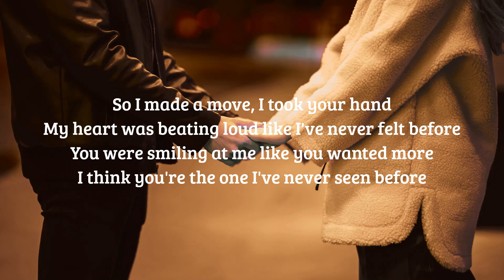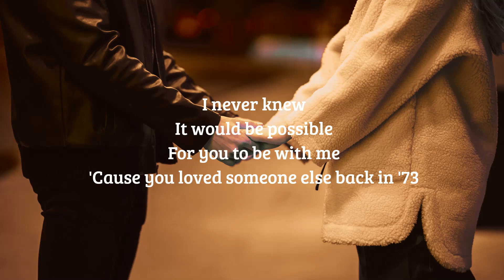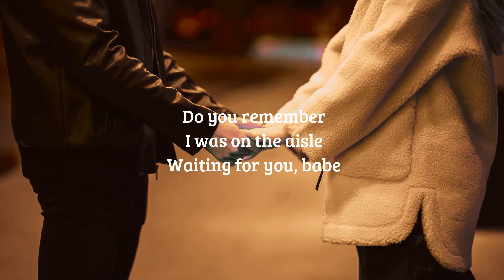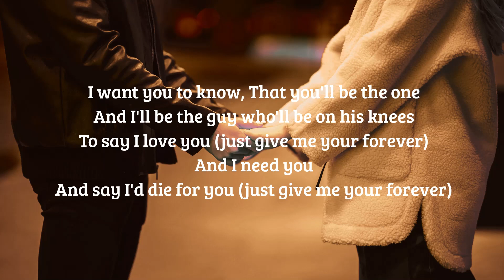Zack Tabudlo - 'Give Me Your' Forever (Lyric Video)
Hollywood songs
Songs hollywood
Hit songs
Superhit songs
Songs
Music video
Lyrics video
Lyrics songs
Zack Tabudlo - 'Give Me Your' Forever (Lyric Video) Hollywood songs 2022
Zack Tabudlo - 'Give Me Your' Forever (Lyric Video) Hollywood songs
Zack Tabudlo - 'Give Me Your' Forever (Lyric Video) Best hollywood songs
Zack Tabudlo - 'Give Me Your' Forever (Lyric Video) Latest hollywood songs
Zack Tabudlo - 'Give Me Your' Forever (Lyric Video) Hollywood hit songs
Zack Tabudlo - 'Give Me Your' Forever (Lyric Video) Top hollywood songs
Zack Tabudlo - 'Give Me Your' Forever (Lyric Video) Songs hollywood
Zack Tabudlo - 'Give Me Your' Forever (Lyric Video) New hollywood songs
Zack Tabudlo - 'Give Me Your' Forever (Lyric Video) Hollywood songs with lyrics
Zack Tabudlo - 'Give Me Your' Forever (Lyric Video) Hollywood romantic songs
Zack Tabudlo - 'Give Me Your' Forever (Lyric Video) Hit songs
Zack Tabudlo - 'Give Me Your' Forever (Lyric Video) New songs 2022
Zack Tabudlo - 'Give Me Your' Forever (Lyric Video) New superhit songs
Zack Tabudlo - 'Give Me Your' Forever (Lyric Video) Superhit songs
Zack Tabudlo - 'Give Me Your' Forever (Lyric Video) Songs
Zack Tabudlo - 'Give Me Your' Forever (Lyric Video) Music video
Zack Tabudlo - 'Give Me Your' Forever (Lyric Video) Lyrics video
Zack Tabudlo - 'Give Me Your' Forever (Lyric Video) Lyrics songs